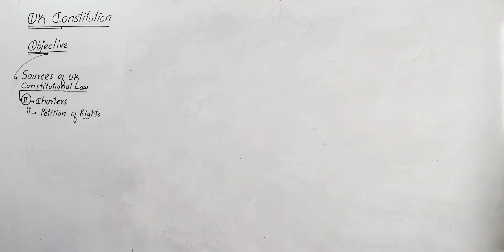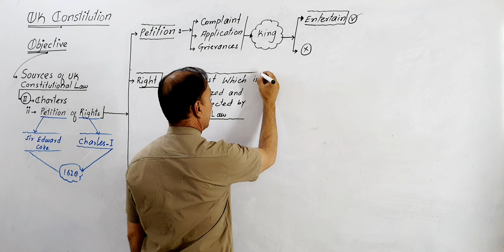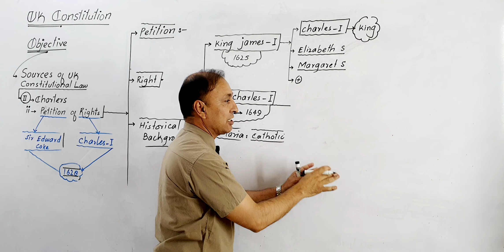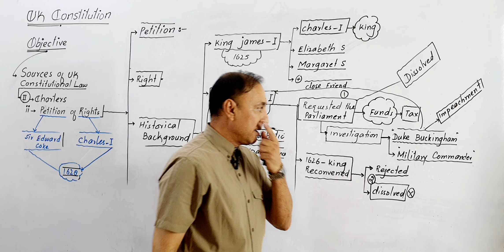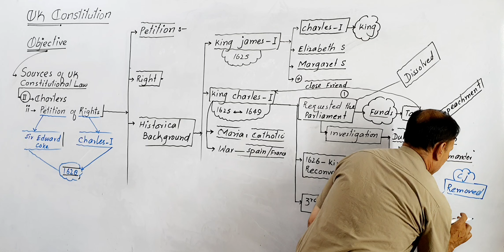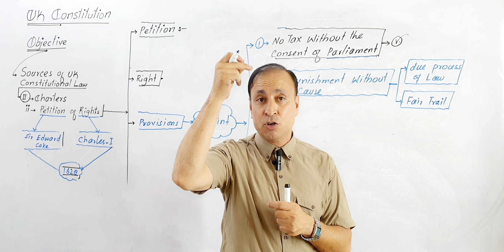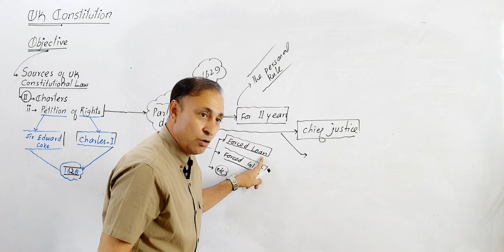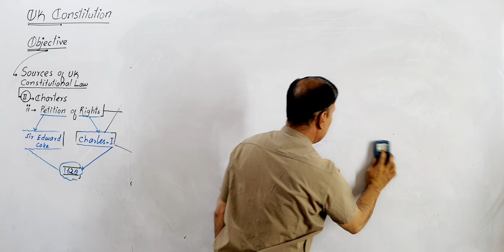petition of rights 1628/charter /sources of UK constitutional law /united kingdom constitutional law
Description :

Description: This video provides an in-depth look on the petition of rights , its historical background, main points etc We explore how different types of constitutions function in different countries, and how they affect the relationship between governments and citizens.

Channel Description:

Welcome to Law Academy! Our channel provides coaching classes for students of LL.B (3 years, 5 Years Annual & Semester System) as well as guidance for law aspirants preparing for LAT, GAT, LL.B, LL.M, Civil Judge/Judicial Magistrate, and other examinations.

Topics Covered:
why it is call petition
what are it main clauses
what was the historical background
what is different between unwritten and uncodified constitution etc

Queries Solved:
why it is called important documents in the uk constitutional law